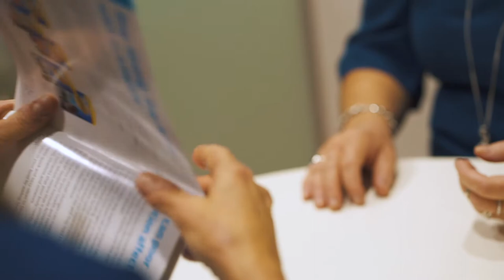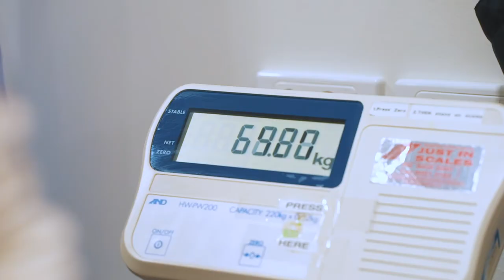Sir Charles Gairdner Hospital - Nutrition